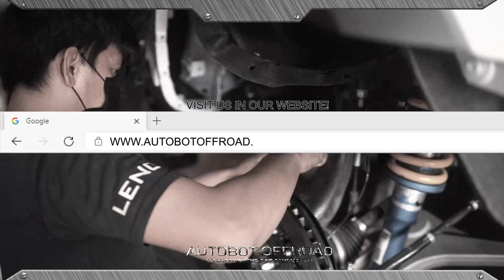AUTOBOT OFFROAD - 30th EDITION TRANSPORT SHOW 2022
Sharing with you what transpired during one of the most prestige auto shows in the country, at the 30th Edition Trans Sport Show last (insert date please).

After years of being in the keeps, it feels good to be back and share this exciting event with all of you.